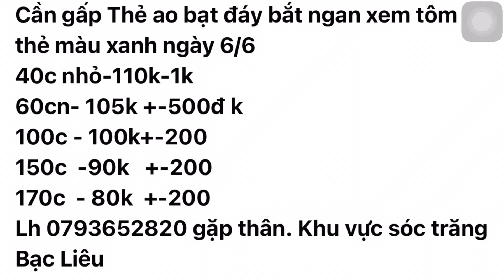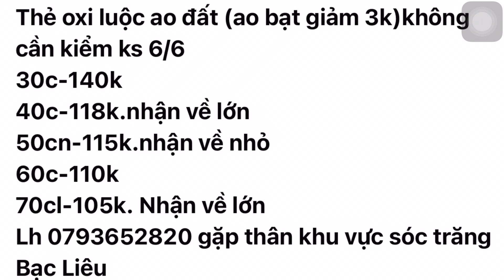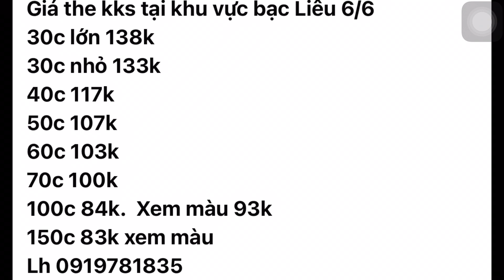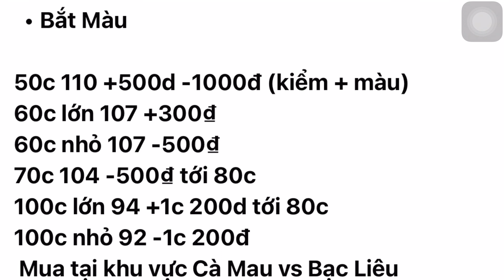Giá Tôm Thẻ 06/06/2021 | Giá Tôm Thẻ 100con Hôm Nay 06/06/2021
Cập Nhật giá tôm thẻ chân trắng hàng ngày hữu ích cho người nuôi tôm, Shrimp Vietnam